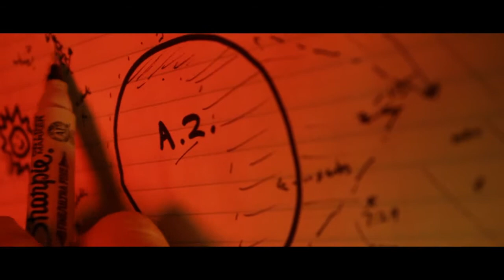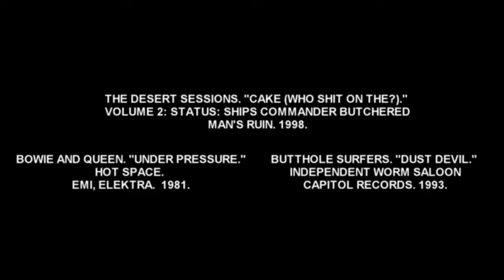Spaced Out: An Intergalactic Crime Saga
Spaced Out: An Intergalactic Crime Saga is a low budget science fiction film written by Sam Hawkins and David Caulfield, Produced by David Caulfield, Gary Holland, and Sam Hawkins, and Directed by David Caulfield.  The film centers around a ragtag misfit band of intergalactic criminals as they find themselves in the midst of an interstellar conflict between warring factions that extends beyond time and space.

This six minute video was used as test footage to demonstrate the special effects while also conveying the tone and look of the film before principal photography began.  Some of the footage will make its way into the final film.